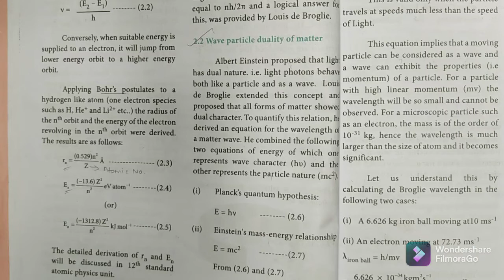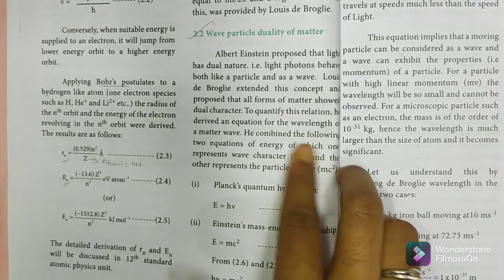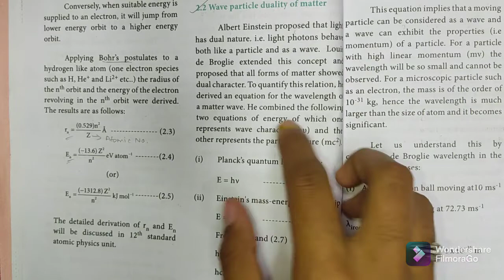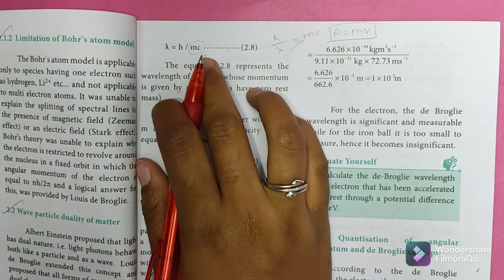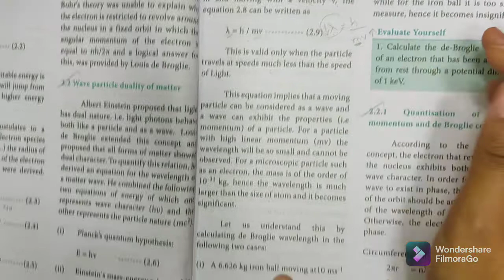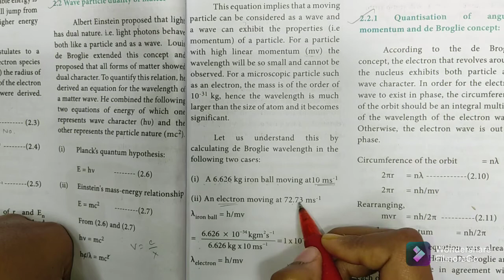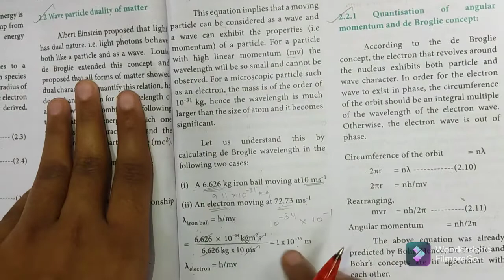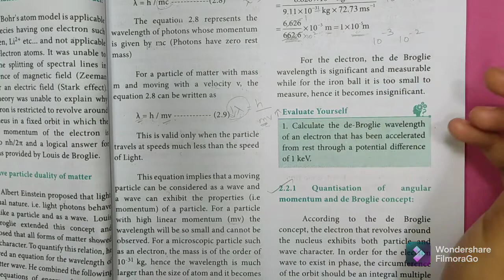Wave particle duality of matter | Quantum mechanical model of atom | Class 11 Chemistry | In tamil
Wave particle duality of matter | Quantum mechanical model of atom | Class 11 Chemistry | In tamil | Shivani's Classroom